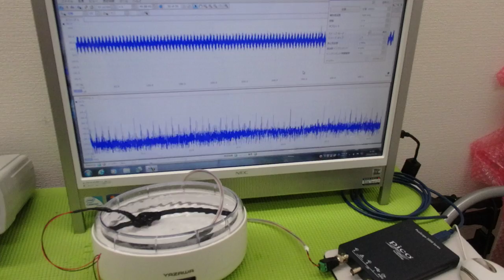非線形振動現象をコントロールする超音波技術 ultrasonic-labo